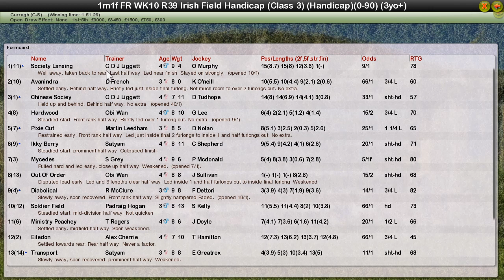FR WK10 R39 Irish Field Handicap